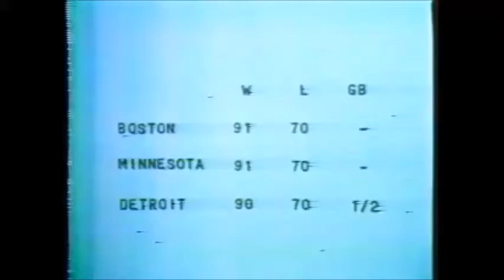1967 Boston Red Sox clinch pennant vs Twins